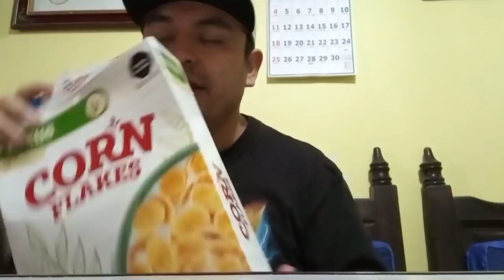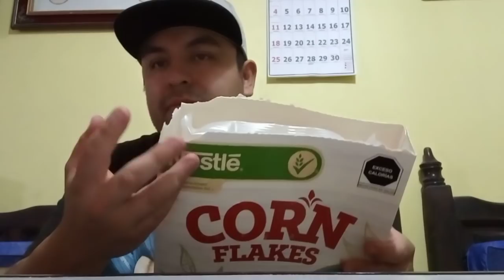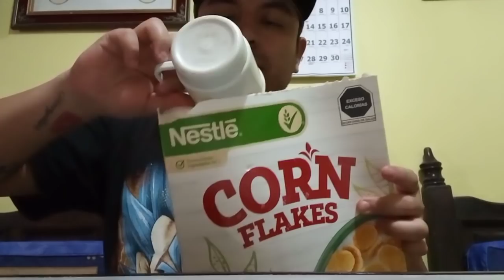UNA SEMANA SIENDO VEGANO // DÍA 3// KBEZUKO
Contacto para cualquier información o entrevista manden correo a

▀▄▀▄▀▄LEE TODA LA DESCRIPCION PORFAVOR▀▄▀▄▀▄